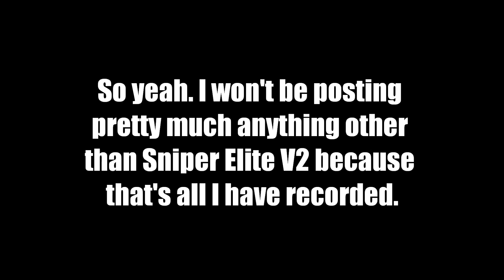Random is Sick